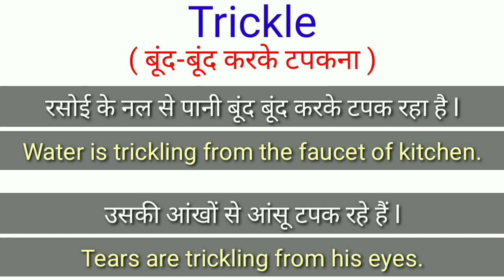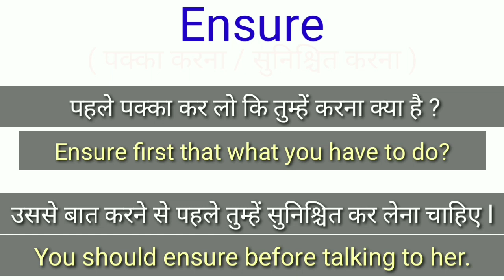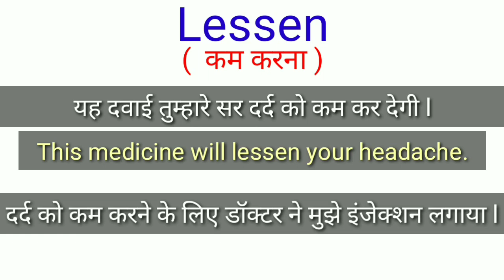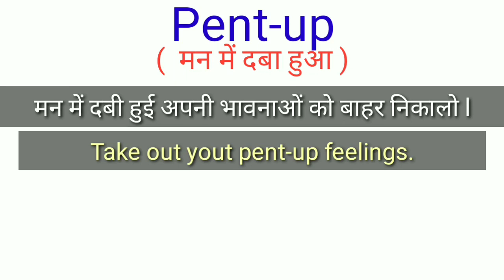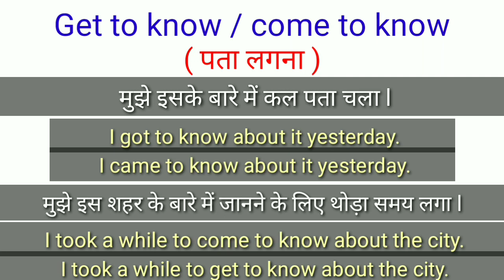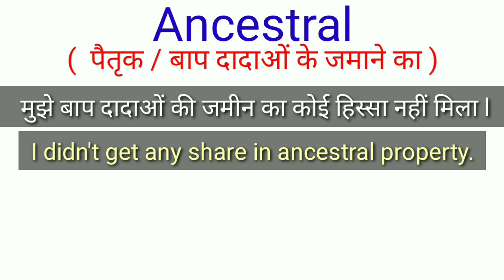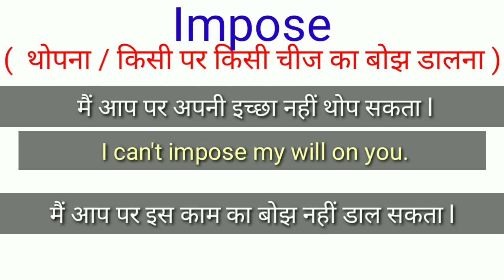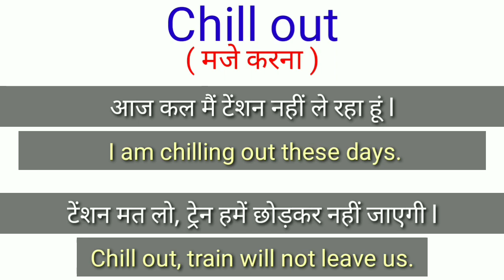Vocabulary | Learn English Words with Meaning | Daily Use English Vocabulary | Let Me Flow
Hello guys, I am Nick & You are watching Let Me Flow. In this video I took some Interesting simple, short and Easy English words/sentences especially for beginners those we use in our daily life. So, you can also use these sentences/words in your daily life and can improve your English.